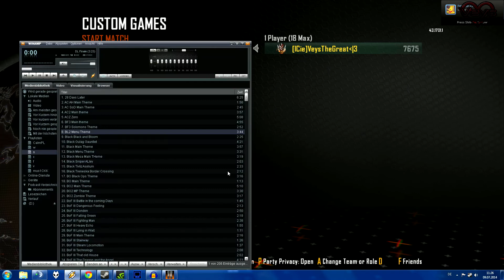Albtraum - Zom-BOT Challenge - Overflow - Win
In letzter Zeit nur noch allein :|
Hier ist immer gute Laune, ihr seid herzlich eingeladen!!:
weitkamp-fotografie.de:9191 (Nicht mein TS, bin aber Mod!!) :)

Checkt doch auch mal die featured Channels aus!
Alle sehr empfehlenswert :)